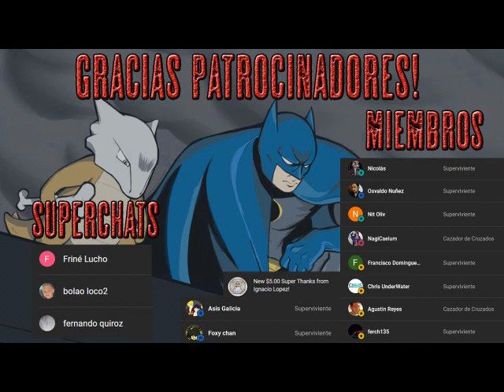La guerra de los mundos - Audio Libro Narrado - Parte 5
"La guerra de los mundos" es la primera obra de ciencia-ficción que presenta a los extraterrestres como seres más avanzados tecnológicamente, lo que supone una lección de humildad para el ser humano. H. G. Wells propone en ella una reflexión sobre cómo la superioridad tecnológica no asegura la paz, así como sobre el colonialismo, ya que los invasores marcianos muestran la misma actitud que muchos países de la época. Una fantástica adaptación de esta inquietante novela que muestra la feroz lucha por la supervivencia del género humano.